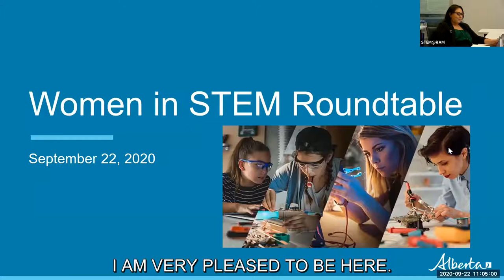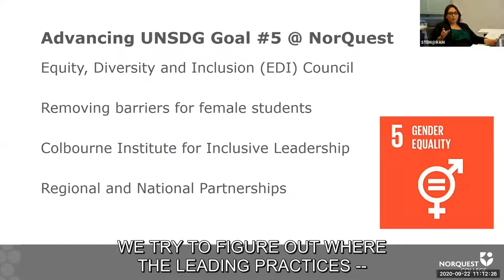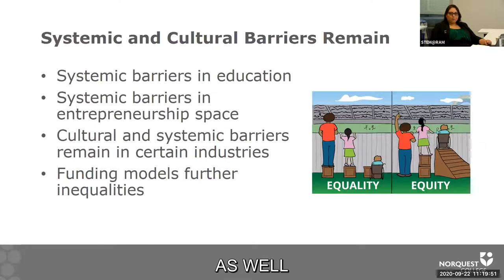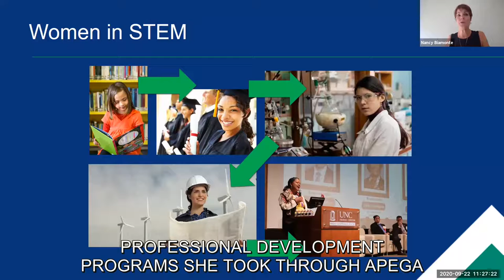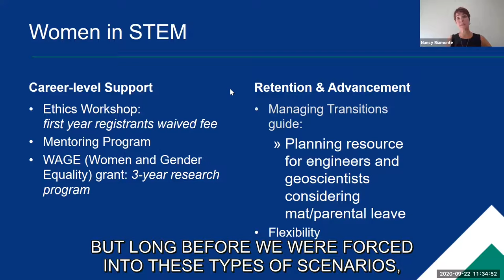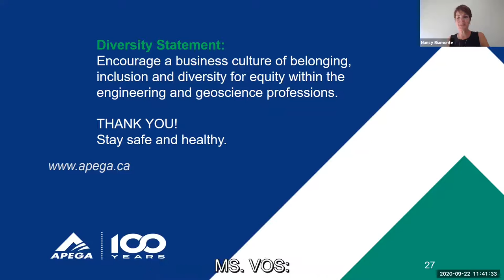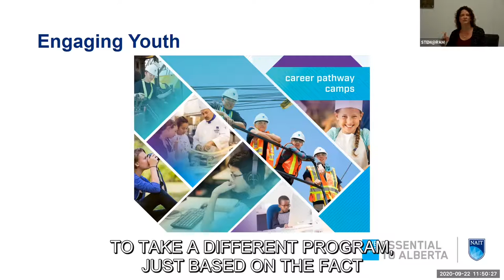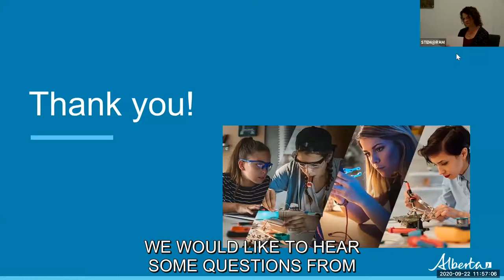Women in STEM Roundtable